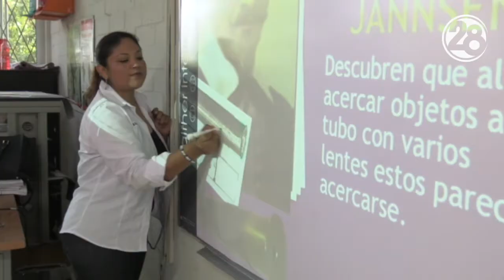Buscarán impartir chino y coreano en escuelas de Nuevo León / Informativo NL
El Gobierno del Estado de Nuevo León anunció que buscará impartir idiomas chino y coreano en escuelas públicas, para posicionar a la entidad como una plataforma multicultural en educación básica.